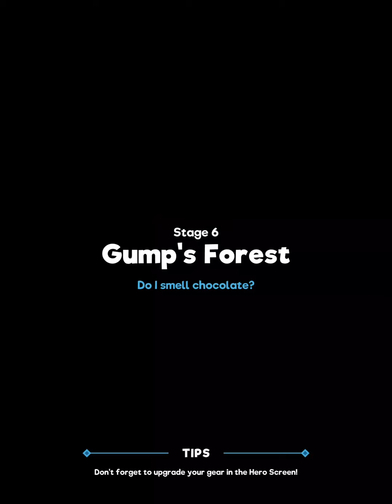Overloot gameplay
Overloot